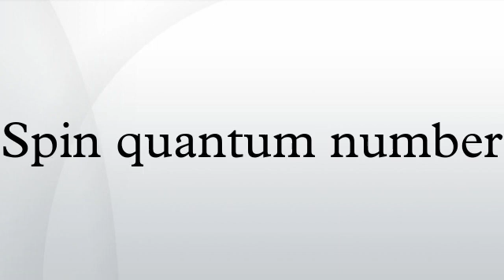Spin quantum number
In atomic physics, the spin quantum number is a quantum number that parameterizes the intrinsic angular momentum of a given particle. The spin quantum number is the fourth of a set of quantum numbers, which describe the unique quantum state of an electron and is designated by the letter s. It describes the energy, shape and orientation of orbitals.